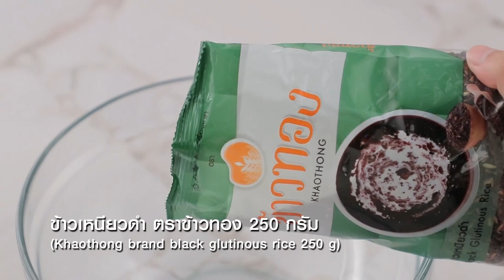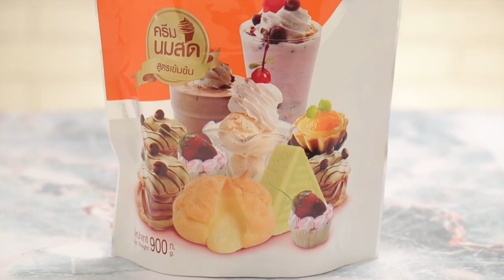'นานา' VS 'เท็ดดี้' เป่ายิงฉุบทำเมนู มะตะบะกล้วยบวชชี l FOOD FIGHTO l EP.65 [1/3]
FOOD FIGHTO สัปดาห์นี้ นานา และเท็ดดี้ จะมาปะทะกันด้วยการเป่ายิงฉุบว่าใครจะเป็นคนทำเมนู มะตะบะกล้วยบวชชี จะสนุกขนาดไหน
ติดตามได้ในรายการ FOOD FIGHTO  วันที่ 10 มิถุนายน 2563 เวลา 15.20 น. ทาง Workpoint หมายเลข 23 นะคะ

▲Line @yingsakfood